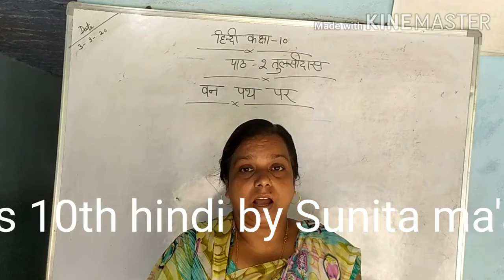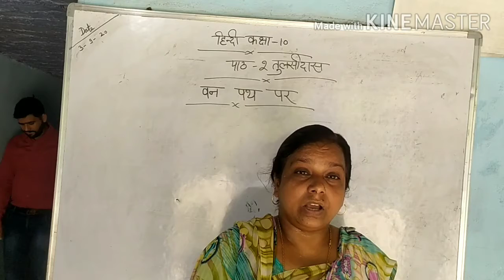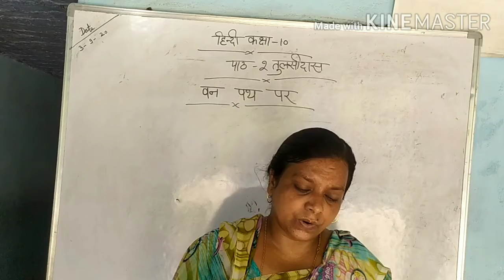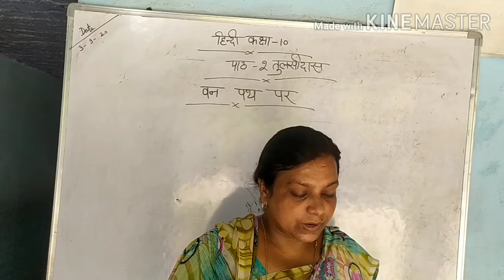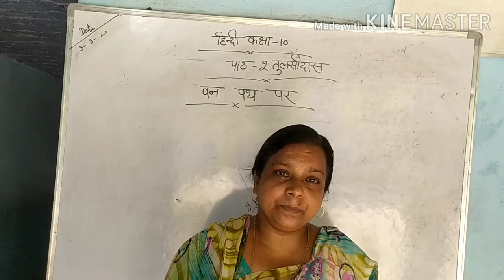कक्षा 10,हिन्दी, 3 सितम्बर 2020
It is very important role in hindi preparation for UPBOARD NCERT exam 10th.